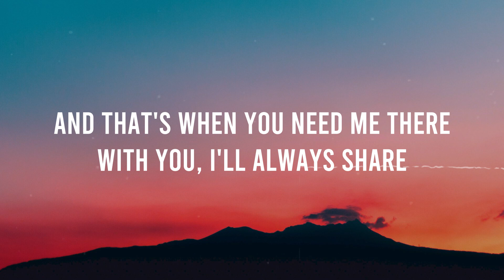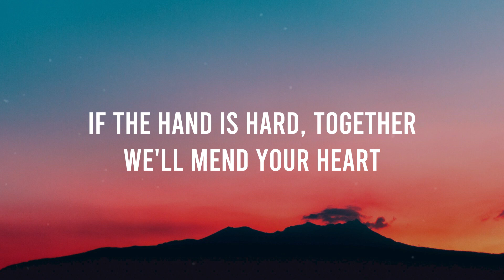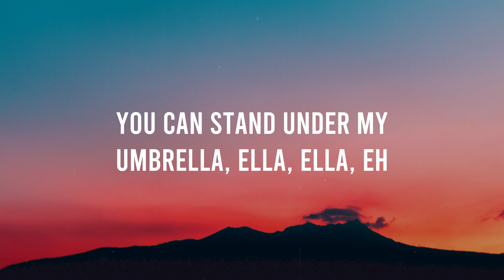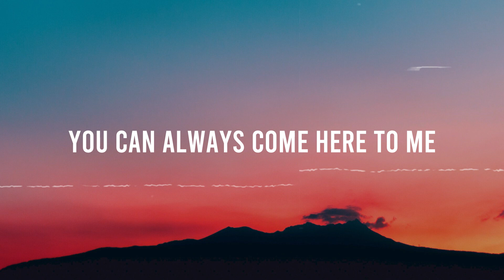Ember Island - Umbrella (Lyrics)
✪  Ember Island - Umbrella
💖 On Starlight channel, you can find trending songs on Spotify, TikTok and the latest songs have just been released.
Let's Starlight enjoy the best songs like your unforgettable first date.